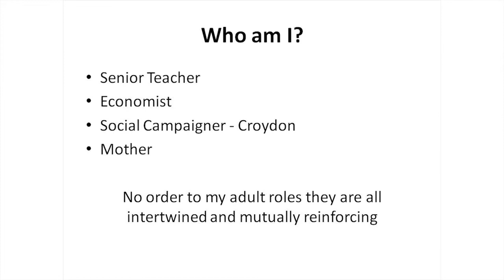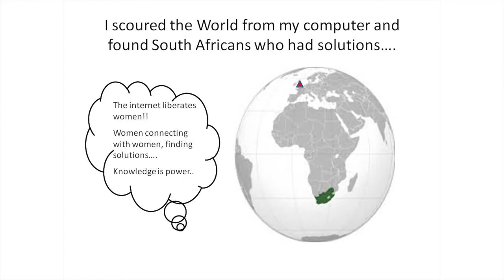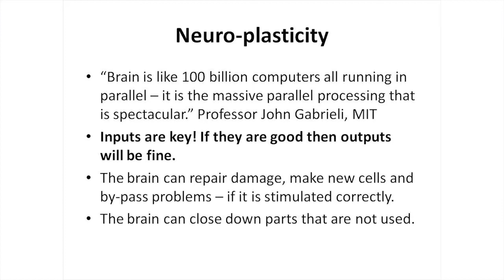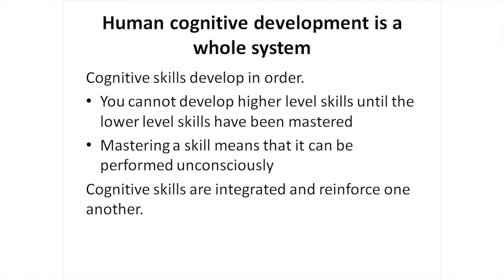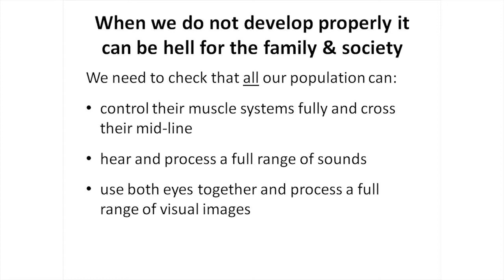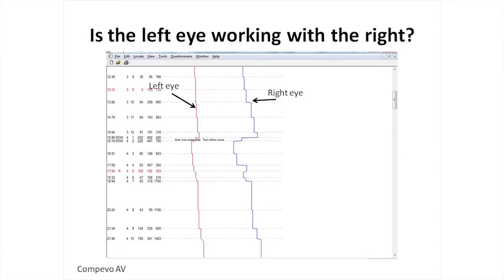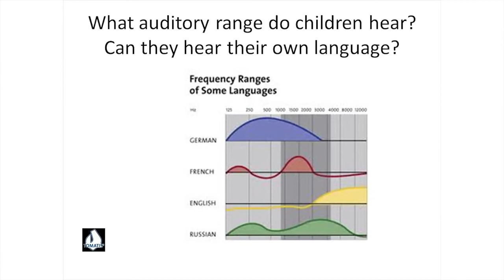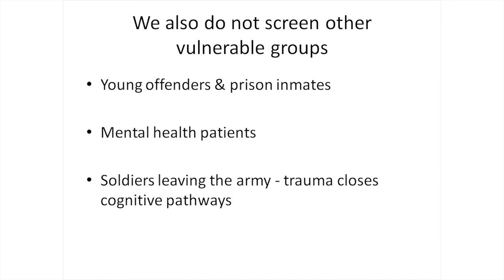Saving our children by checking the obvious Charlotte Davies at TEDxWarwickSalon Women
Fit 2 Learn's introductory Tedtalk, presented by Charlotte Davies, on why so many UK children struggle in school and how that impacts on their lifetime opportunities.